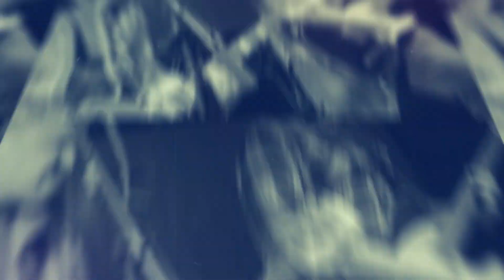The Delaneys - Damage Control OFFICIAL TRAILER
Damage Control, the 5th studio album by The Delaneys will be released WORLDWIDE on 2.22.19 on all major music platforms including itunes, apple music, spotify, amazon, google play,

Physical copies available for purchase through cdbaby.com

Shot & edited by Darin DiNapoli